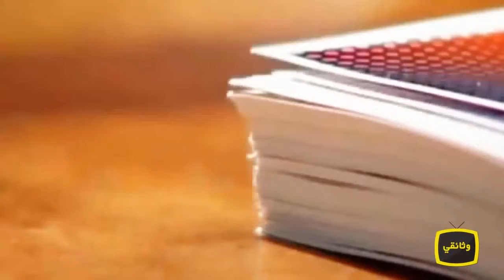شاهد طفل في الـ 10 من عمره رئيسا تنفيذيا لشركة ناجح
شاهد طفل في الـ 10 من عمره رئيسا تنفيذيا لشركة ناجحة شاهد طفل في الـ 10 من عمره رئيسا تنفيذيا لشركة ناجحة